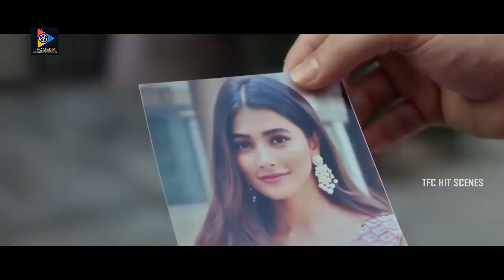నాకు కాబోయేవాడు నా చెప్పుతో సమానం!! Most Eligible Bachelor Movie Superb Comedy || TFC Hit Scenes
Watch & Enjoy : నాకు కాబోయేవాడు నా చెప్పుతో సమానం!! Most Eligible Bachelor Movie Superb Comedy || TFC Hit Scenes